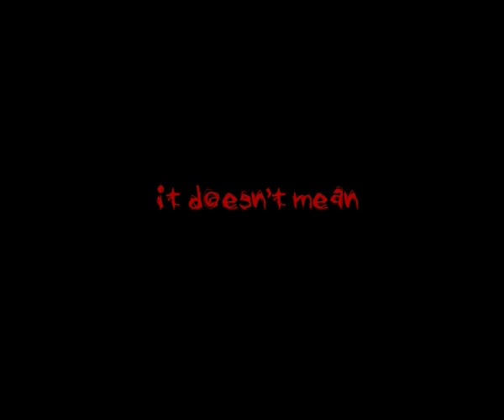AXETOWN (gotcha grip?)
My "not-finished-yet-movie" teaser trailer